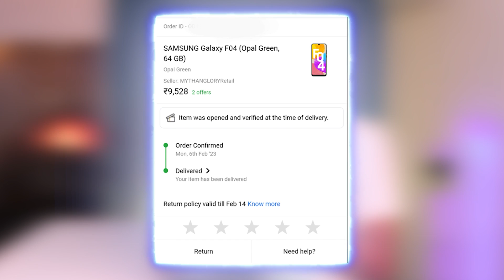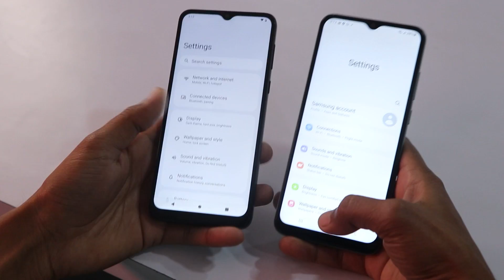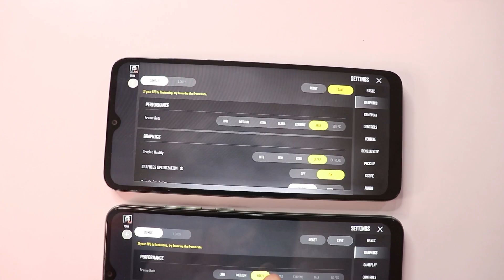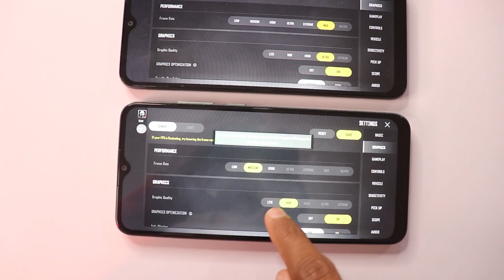Motorola Vs Samsung - Which one is Better?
Motorola Moto e13 Vs Samsung F04 Price, Camera, Specs & Gaming Comparison Review | Mr Technical

Video is All About:
Best Budget Mobile Phone Under 10000 in 2023
Moto e13 vs Samsung f04 Full Comparison
moto e13 vs samsung f04 camera comparison
moto e13 vs samsung f04 BGMI test & Gaming Test
Samsung M04/F04 vs moto e13 price
moto e13 price in India
Motorola E13 Review
Motorola Moto E13 Battery & Charging
Moto E13 Processor & Camera Performance
Motorola e13 Unboxing in hindi

CREDITS:
Content & Directed by: Ashok Yadav Aka Mr Technical
Edited By: Akhilesh & Team